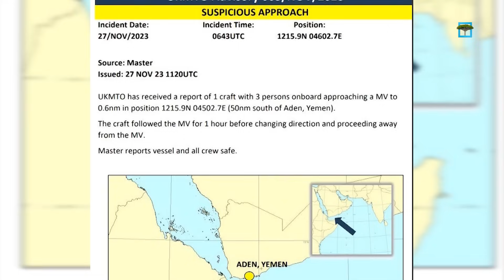صحيفة إسرائيلية: سفن الشحن تغيّر مسارها وتلتف حول إفريقيا بسبب هجمات الحوثيين